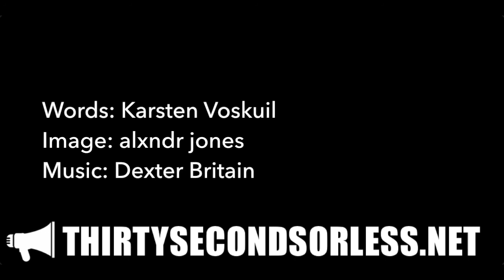Sinking Down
Words: Karsten Voscuil
Image: alxndr jones